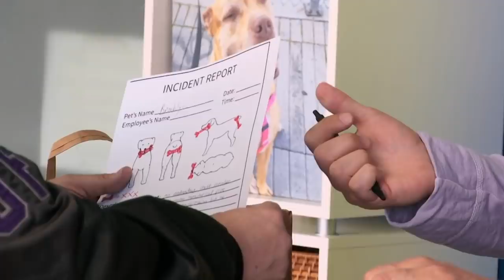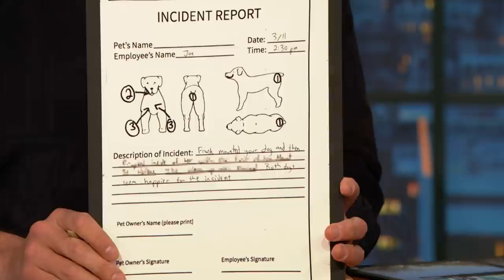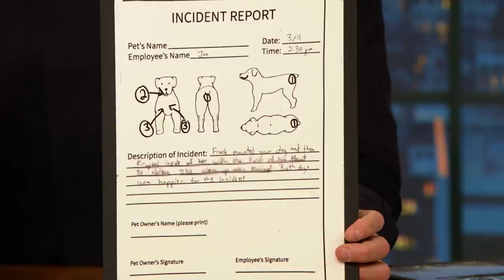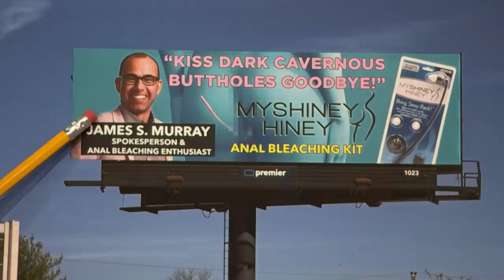The Tenderloins Made Sal Vulcano Change His Name to Prince Herb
Joe Gatto, James Murray, Brian Quinn and Prince Herb of comedy troupe The Tenderloins explain why they made Sal Vulcano change his name to Prince Herb and talk about the time they hired a Paul McCartney impersonator to go on their show Dinner Party.

The Tenderloins Made Sal Vulcano Change His Name to Prince Herb- Late Night with Seth Meyers